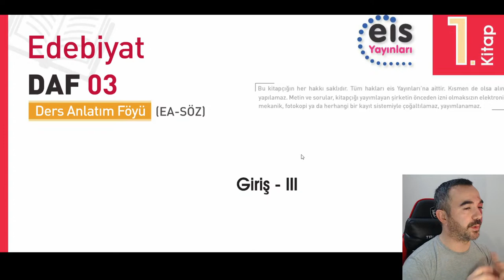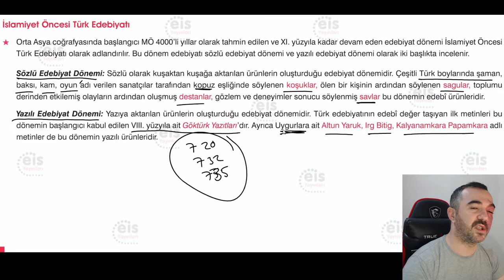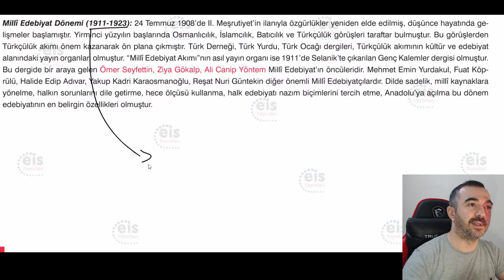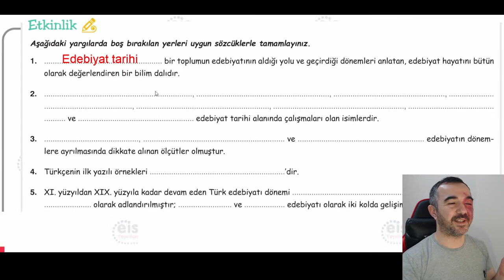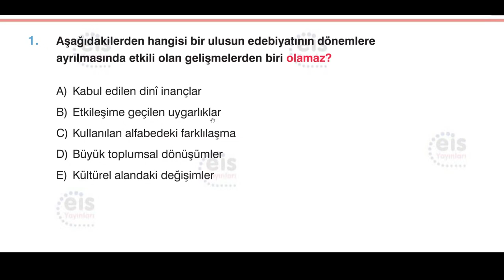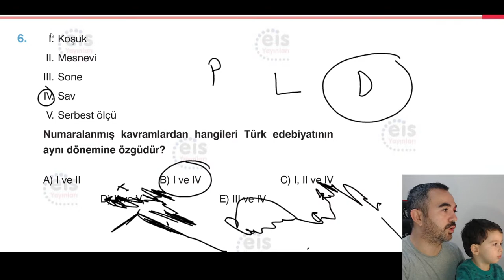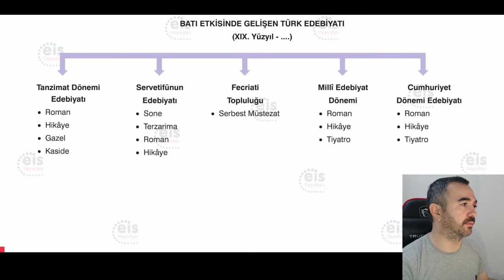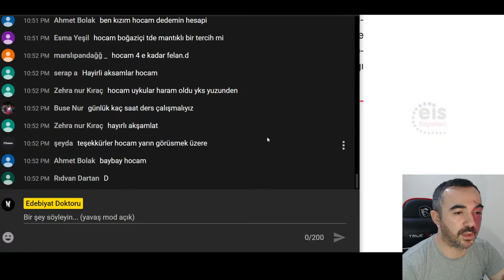Türk Edebiyatının Dönemleri / Eis Yayınları FÖY 3 /